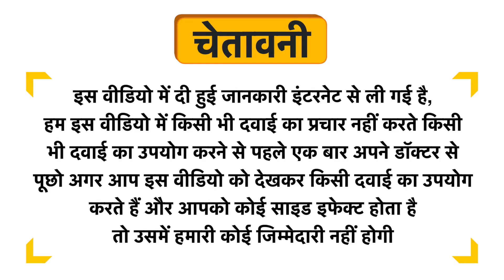Flip Q 10 Plus Tablet Uses in Hindi | Side Effects | Dose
Flip Q 10 Plus Tablet Uses in Hindi | Benefits | Side Effects | Dose